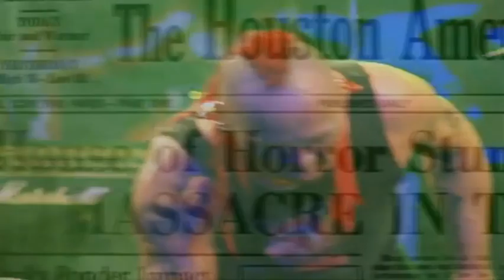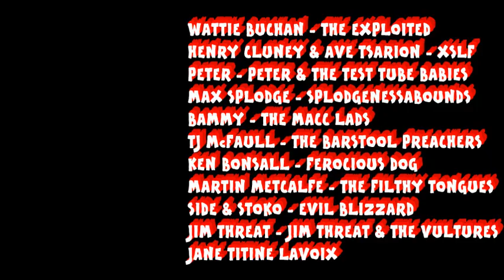'Psycho Killer' , Wattie Buchan & The Gimme Gimme Gimmes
Wattie Buchan from The Exploited & The Gimme Gimme Gimmes, from the album 'Combat Jock'